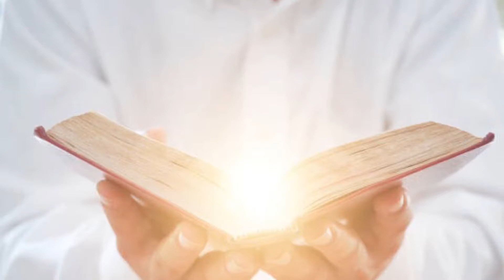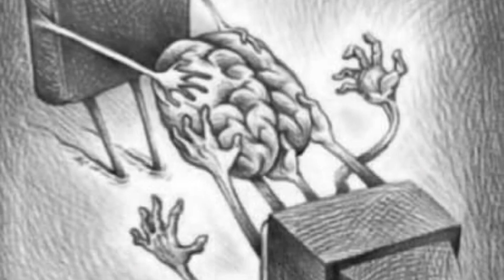Deuteronomy 18: Portion Of The Levites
Deuteronomy 18 NASB
Support HoldOn